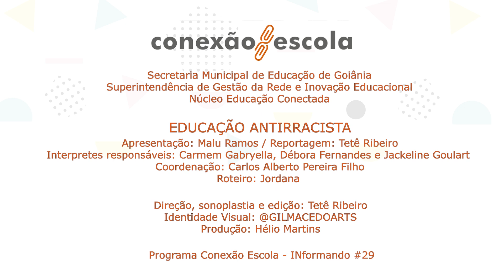Informando #29 - Racismo Estrutural e a importância da Educação Antirracista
A educação antirracista busca combater o racismo e promover a igualdade racial por meio do trabalho didático pedagógico. Neste episódio, ao escutar a Professora Dra. Carolina do Carmo Castro, a expectativa é refletir sobre estruturas que estão presentes em nossa sociedade e que desconsideram alguns grupos, os considerando subalternos, devido sua cor ou etnia.